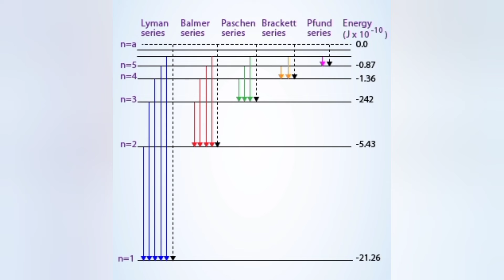16 April 2022